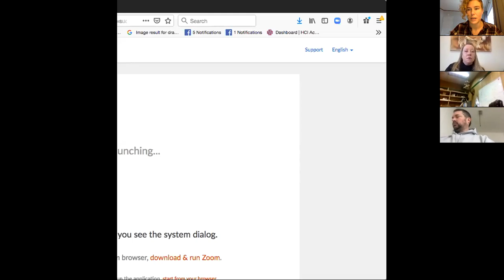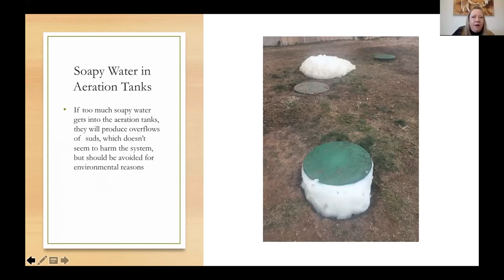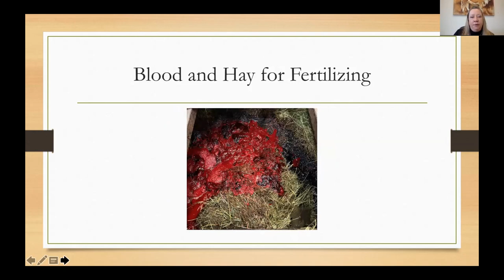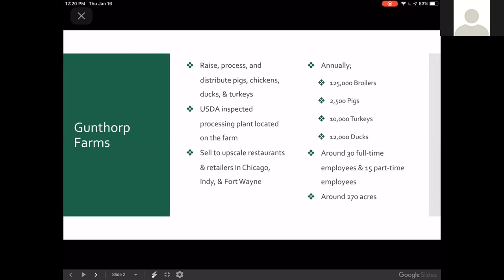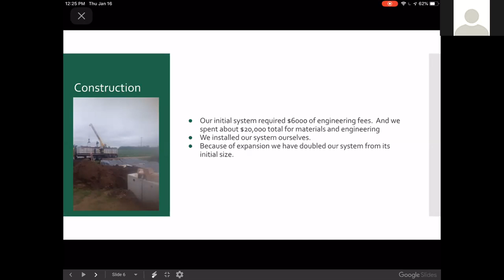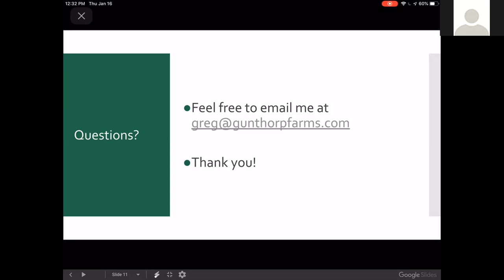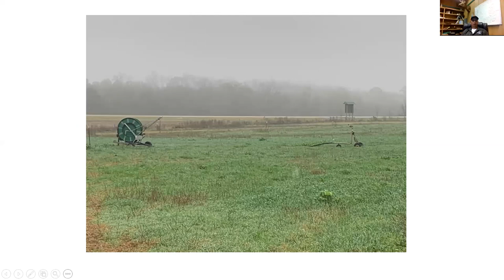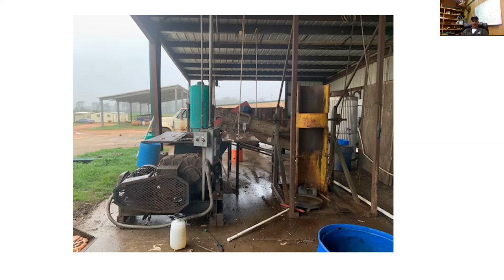NMPAN Webinar: Alternative Wastewater Treatment for Meat Processors, 1.16.2020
Hear from three innovative small-scale slaughterhouse operators how they manage their wastewater effluent using custom, site-built biologically-based solutions that produce clean water, no smells, and happy neighbors.
Speakers include:

–Brian Sapp, Director of Operations, White Oak Pastures, Georgia

–Greg Gunthorp, Owner/Operator, Brushy Prairie Packing/Gunthorp Family Farms, Indiana

-Holly Zink, Co-Owner of Sunnyside Farms Market and Sunnyside Meats, Colorado